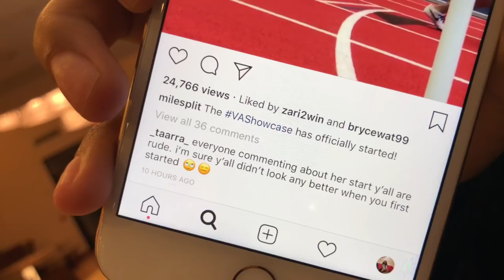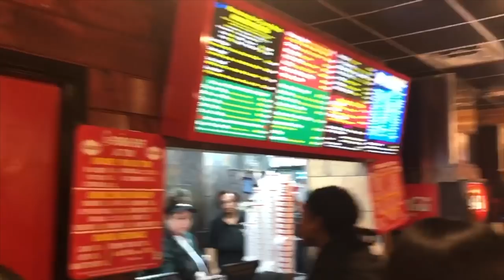Bullis VAShowcaseVlog 2019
Hey everyone!! This is LONG overdue but this is the VA showcase vlog featuring Bullis track and field c/o 2020:)) Enjoy!!